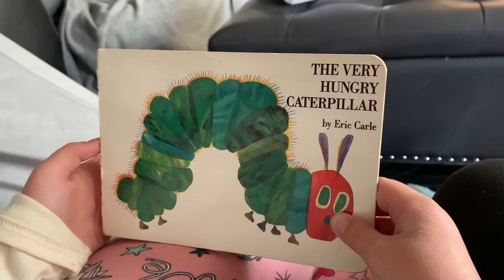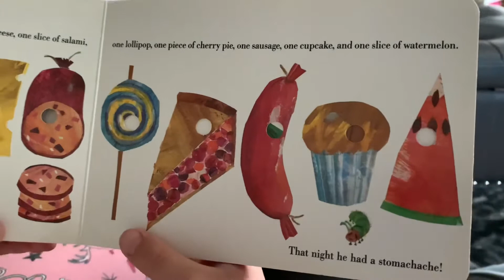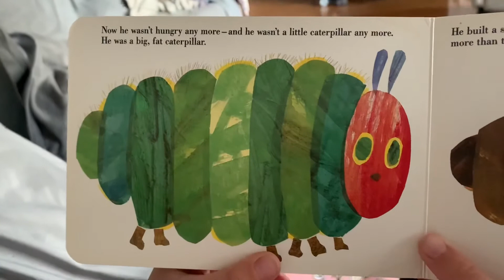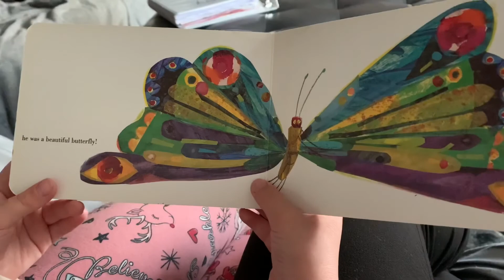Story Time! The Very Hungry Caterpillar read by Liliana Jean Bean